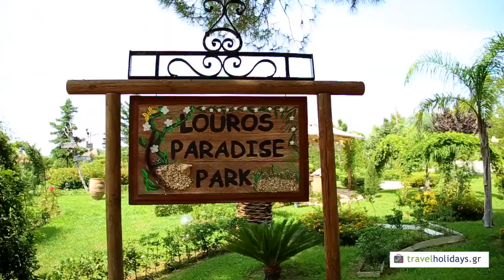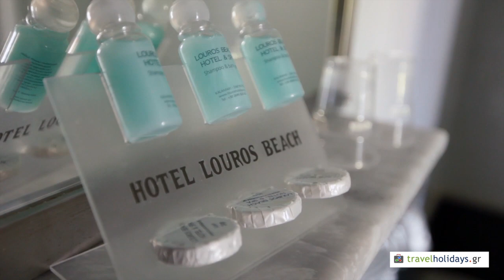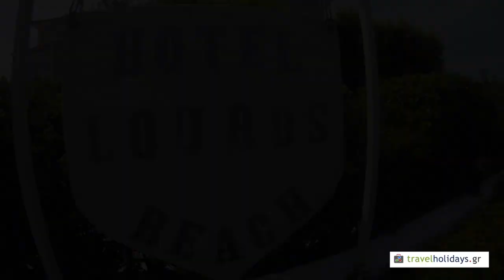Βιντεο Ζακυνθος Louros hotel travelholidays,gr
A nice place Louros hotel on Zakynthos island for vacation and relax travelholidays.gr